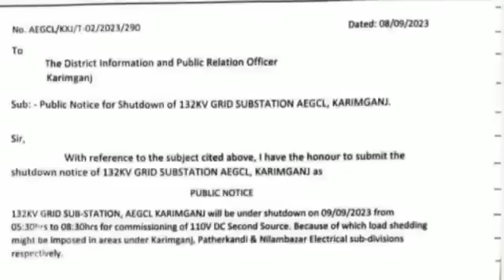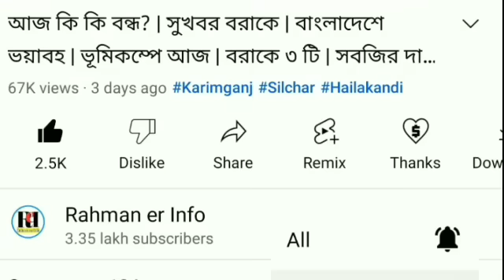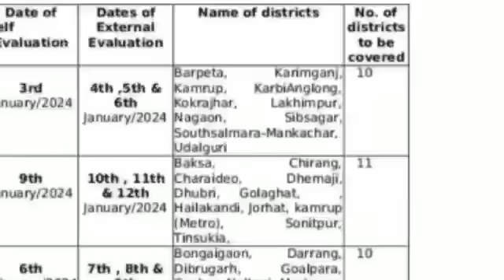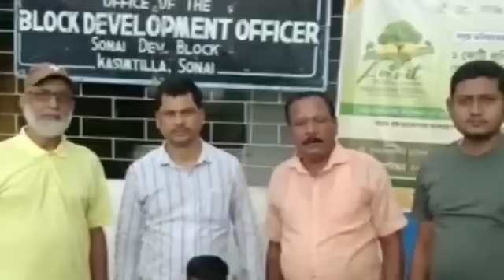Bandhan Loan নোটিশ | হাহাকার মহিলাদের | কাল বিদ্যুৎ বন্ধ | গুণোৎসব ঘোষণা | আধার বড় ঘোষণা | Barak এর